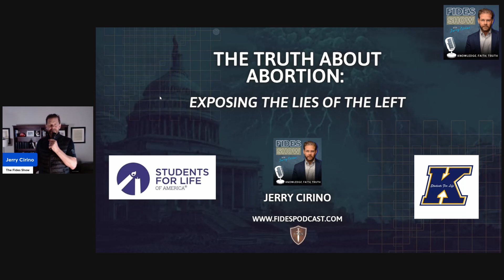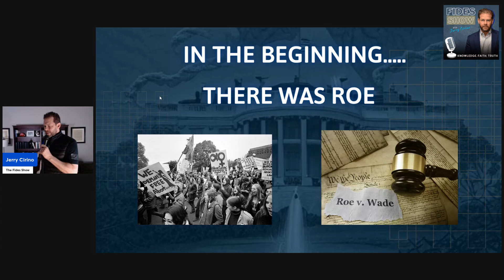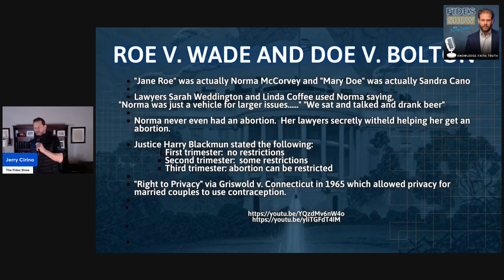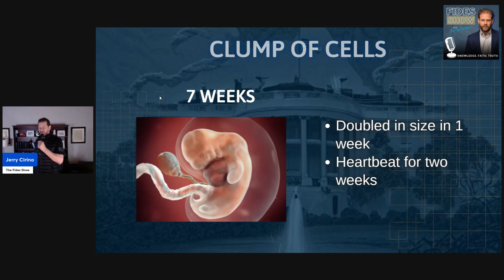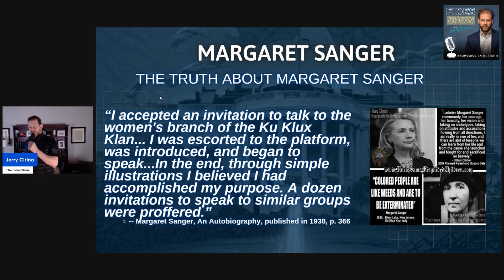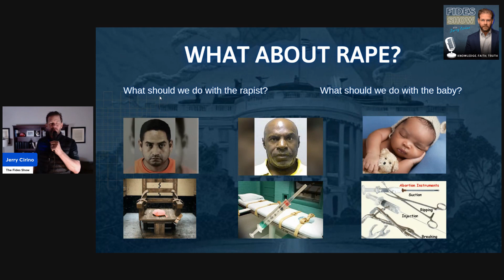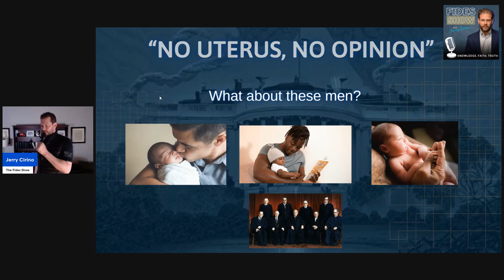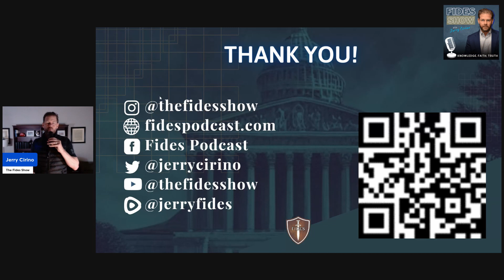"Flashes For Life": My Pro-Life Talk at Kent State University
I was so honored to be able to present to a wonder group of college students from Kent State University.  I was the guest speaker of the Kent State Students For Life chapter and it was a great honor and experience.